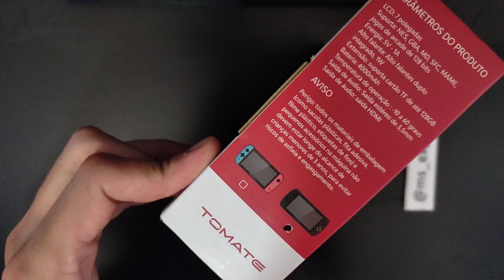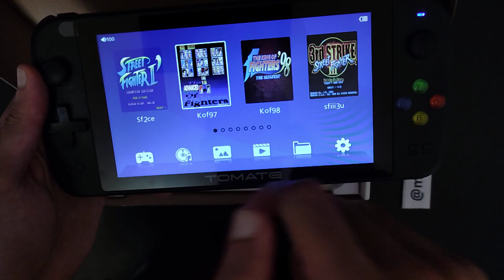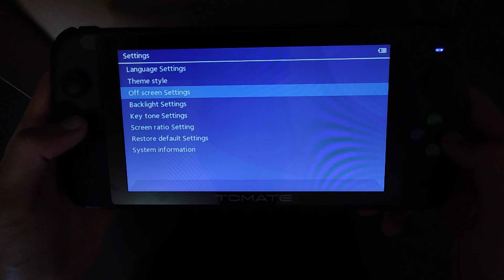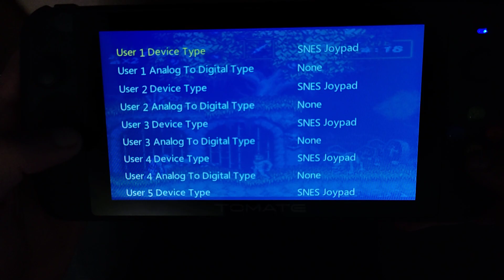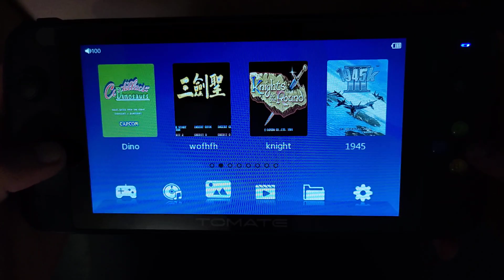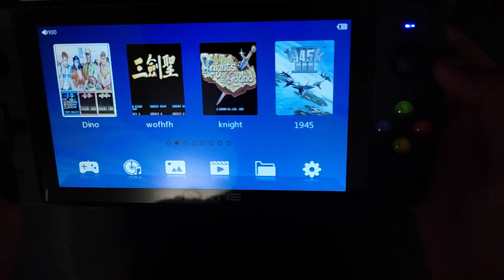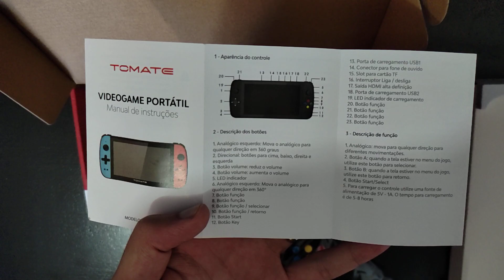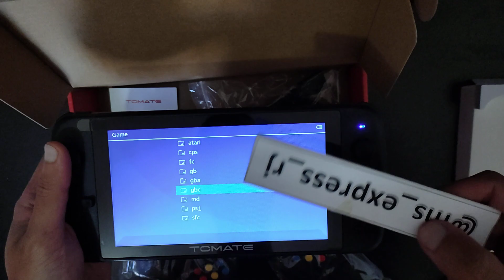Video-game Portátil 10.000 Jogos Retrô - Demonstração Tomate MAY-026 - Unboxing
Compre conosco e adquira esse incrível video-game com uma lista personalizada com os melhores jogos!
Compre pelo NOSSO SITE OFICIAL ou PELA NOSSA LOJA NA SHOPEE.

Tenha a certeza de que comprando conosco, você irá receber o video-game com 10.000 Jogos, incluindo os principais jogos mais procurados.

Envios para todo Brasil!
Nosso Instagram: @ms_eletronicos_rj (mudamos o nome para você nos achar com mais facilidade)